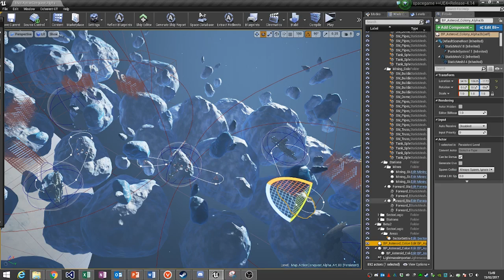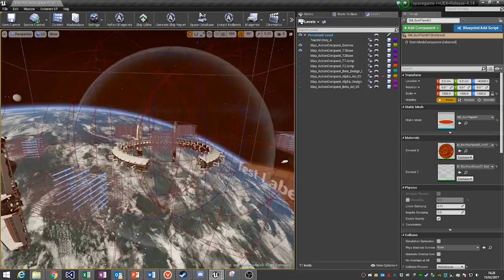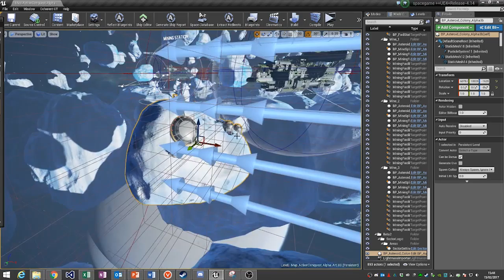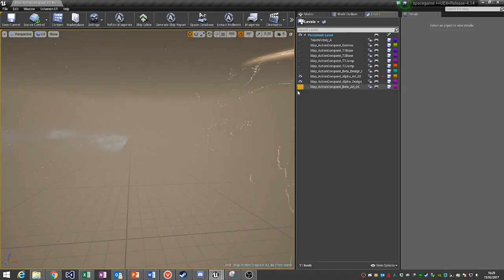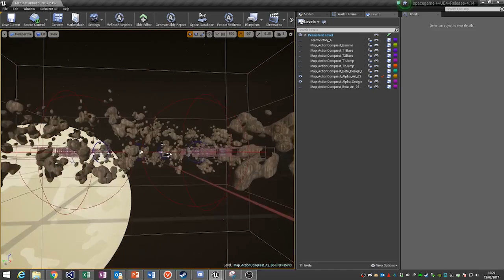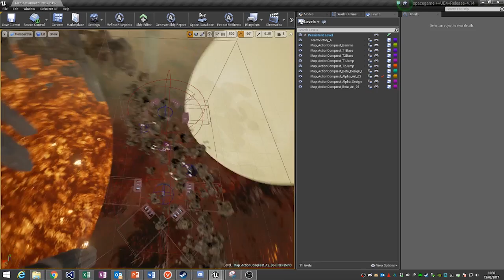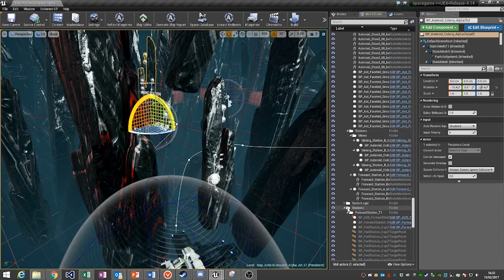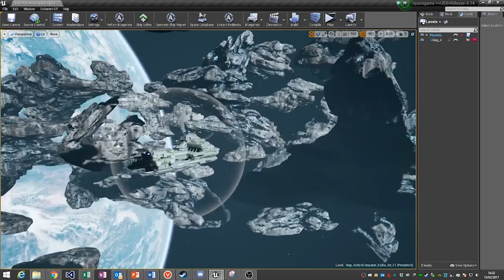Conquest 2.0 First Look | Fractured Space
Take a first look at the newly revamped Conquest mode in Fractured Space.

Conquest 2.0 has condensed the map size to create action packed gameplay while keeping that familiar Conquest feel. The addition of mining ships adds a new layer to the game, making snipers a more viable choice of ship, and giving players an objective while travelling a lane uncontested.

Follow on Twitter for live updates @FracturedSpace